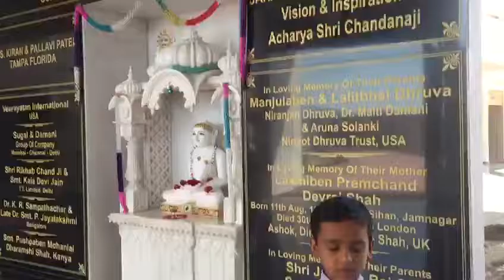Watching Students Grow